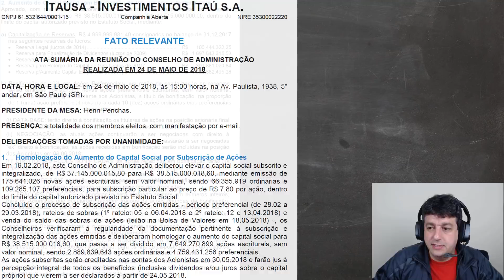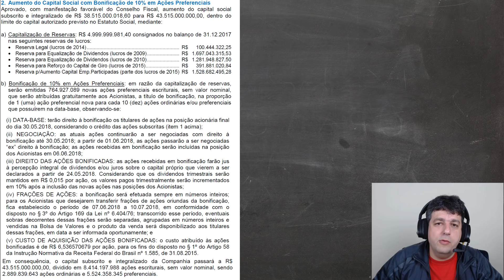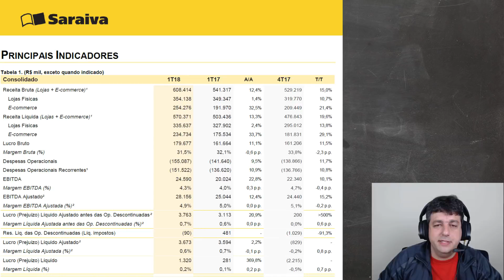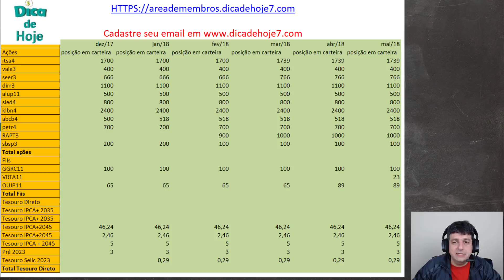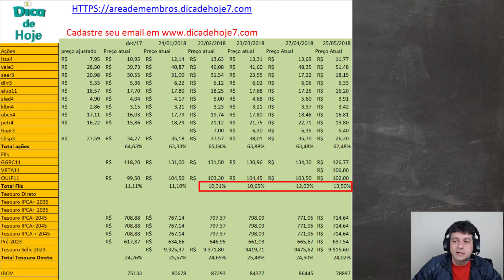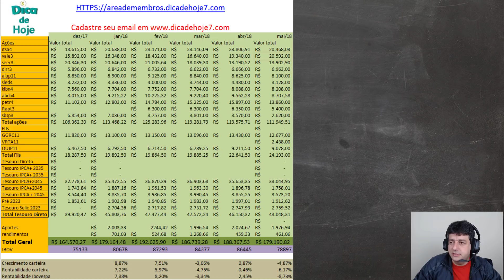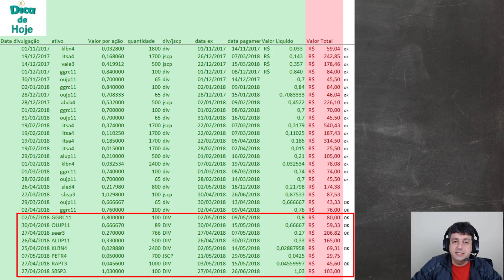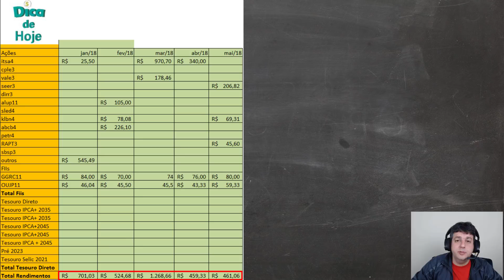Dica de Hoje - Carteira maio 2018 e bonificação itausa video final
Quem quiser ver todos os vídeos dessa série basta procurar a playlist Andamento da Carteira, que vai desde Novembro de 2016.

Seja um Membro Gold e tenha acesso a recomendações, relatórios explicativos, vídeos de empresas, além de poder baixar essa planilha usada no vídeo. clique